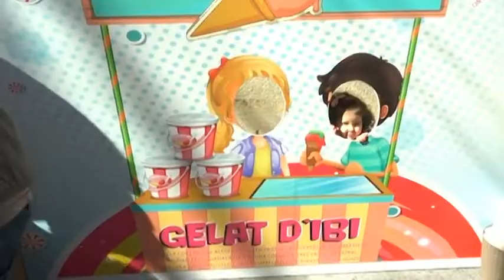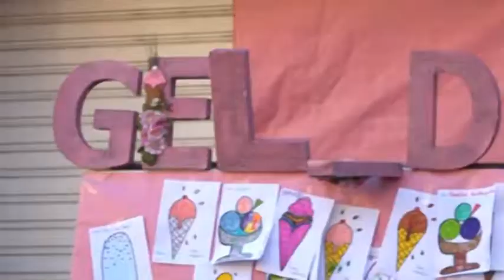Notícia Festa Geladors Ibi inici campanya 18 febrer 2019